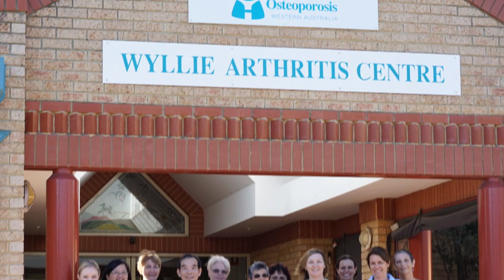Dr Paul Lam | The Tai Chi Traveler | First in History | presentation | 2016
Dr Lam must be the first tai chi teacher in history to have traveled over 1 million miles teaching tai chi and the first to train over 6,000 instructors. In this video he shares with you some high points and beautiful places of his tai chi journey.

Dr Lam says: "The greatest reward for me was when people tell me how much they have improved their health and wellness! It happened everywhere around the world, including first time visit to Sri Lanka, Belgium, Chile, and all countries I visited regularly. No matter how many times this happens, each and every time I get a huge buzz. This is one of the main reasons my team and I keep producing better and more useful videos! Tai chi had changed my life, I love changing others."

Dr Paul Lam, a retired family physician from Sydney, Australia, is a world leader in the field of tai chi for health improvement. He is now focusing at preventative medicine, and has participated in many research projects on the subject of tai chi’s health benefits, has 24 published papers with his name as principle investigator or co-author.

In 2013, Dr Lam's program Tai Chi for Arthritis was recommended by the Centers for Disease Control and Prevention for fall prevention. Many governmental departments around the world have funded projects using his program for health and fall prevention. Dr Lam has composed several Tai Chi for Health programs which have improved the health and wellness to more than eight million people around the world.

Dr Lam has written books including Overcoming Arthritis, Tai Chi for Beginners and the 24 Forms and Teaching Tai Chi Effectively. He has also produced many instructional DVDs including Tai Chi for Arthritis, Tai Chi for Beginners and Tai Chi for Energy.

Check out his series of "Ask Dr Lam" with topics including "How to Learn Tai Chi?"; "What is Tai Chi?"; "What is Qi?"; "Isn't Tai Chi a Martial Art?" …